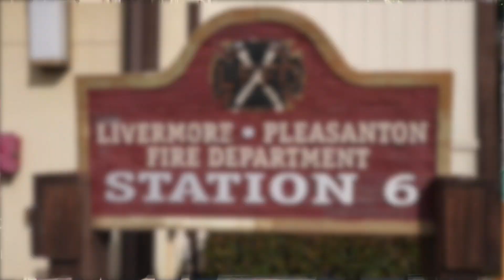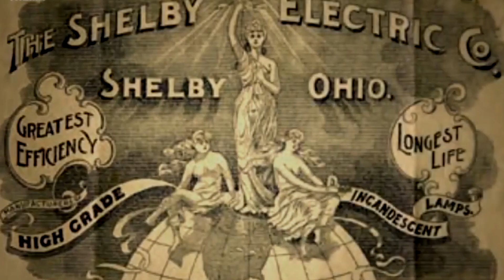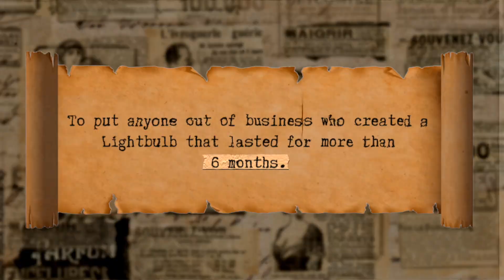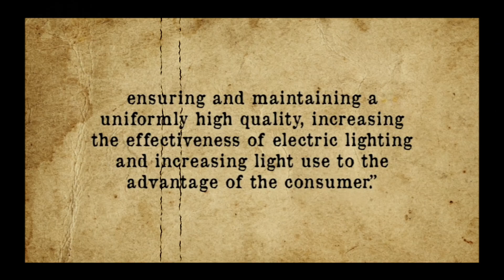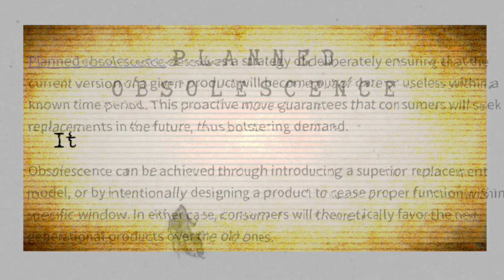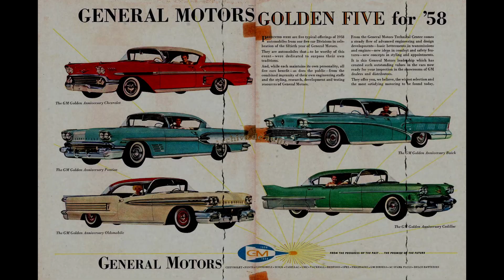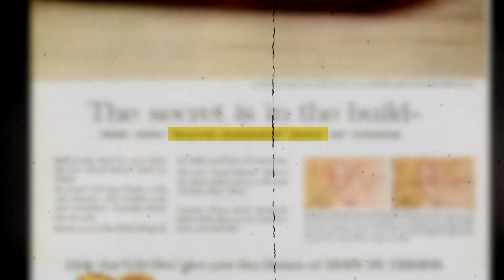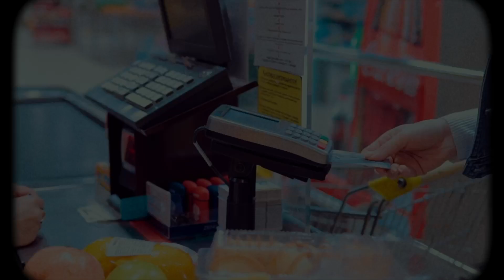The Mystery Behind the World's Oldest Bulb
In this video, we have discussed the mystery behind the light bulb in Livermore that has been working since the last 121 years while the light bulbs in our houses don't even last for more than 6 months.

A confidential meeting, held in Geneva in 1932, between the five biggest electric companies in the world changed the course of human history. A corporate conspiracy which not only reduced the quality of the products but also used psychological tricks to keep us hooked to their products and in the process made billions of dollars for the companies.

To know the Full Story, Watch the Video NOW !!!

Reference Book: The Deals that Changed the World by Jacques Peretti

Major Video Clip References:
Tha Man in the White Suit (1951)

If you are or represent the copyright owner of materials used in this video and have a problem with the use of said material, please send us an email at and we can sort it out.

About Learner's Lounge

In my whole life, I have known no wise people who didn't read all the time – none…ZERO – Charlie Munger

Most people go through life not really getting any smarter. But you acquire wisdom by reading the books written by the top thinkers of the world.

At Learner's lounge, we have made it our mission to bring you wisdom from the most iconic books in an easy to understand format and alongside encourage you to inculcate the habit of reading books.

So, join us and become a part of this incredible journey.